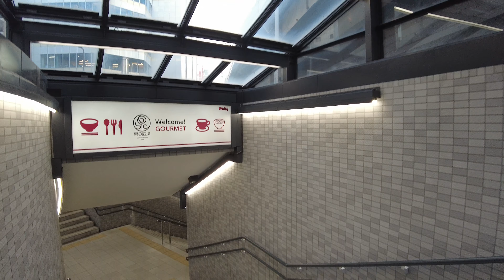【4K60fps】大阪散歩 | 寒くなった午後の扇町通をJRの天満駅前から梅田まで散歩しました | Walk in Osaka | Ogimachi, Umeda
Originally part of Kawasaki, Kitano, and Honjo villages in Nishinari County, it was incorporated into Osaka City in 1897, and in 1924, four towns were established: Kita-Ogimachi, Higashi-Ogimachi, Nishi-Ogimachi, and Minami-Ogimachi. The name of the town was derived from the Ougibashi Bridge over the Tenmabori River, and in 1978, it was consolidated into two towns, Ougimachi and Minami-Ougimachi, with a change of town boundaries with the surrounding area.

From 1882 to 1920, the Osaka Prison (Horikawa Jail and Osaka Jail) was located in this area. The former site was developed into Ogimachi Park in 1923.

✅【4K60fps】大阪散歩 | 3連休前の金曜日の夜に賑わう梅田を散歩しました | Walk in Osaka | Umeda

✅【4K60fps】大阪散歩 | 金曜日の午後に天王寺駅周辺をうろうろと散歩しました。Walk in Osaka | Tennouji

✅【4K60fps】大阪散歩 | 快晴の日曜に京橋をうろうろとOBPまで散歩しました | Walk in Osaka | Kyobashi